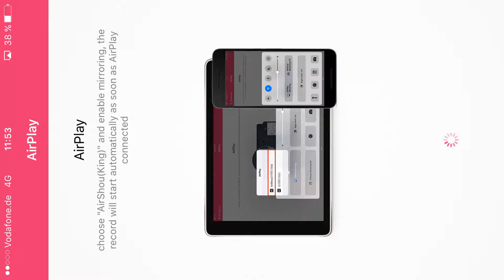King Of Pirate D Era The Fight of the legends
hoffe dass gefällt euch :D